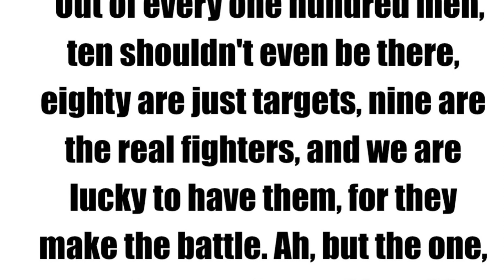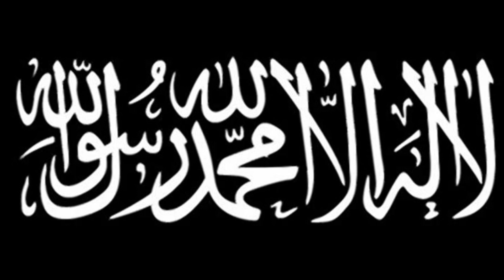13th DIVISION FORMATION Damascus, دمشق Insha-Allah 2023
Islam will win with or without you, but without Islam you will get lost and lose.
Ahmed Deedat

How often it is that a small action becomes great by its intention. And how often it is that a great action becomes small by its intention.
Abdullah ibn Mubarak

Everyone who is taken by death asks for more time, while everyone who still has time makes excuses for procrastination.